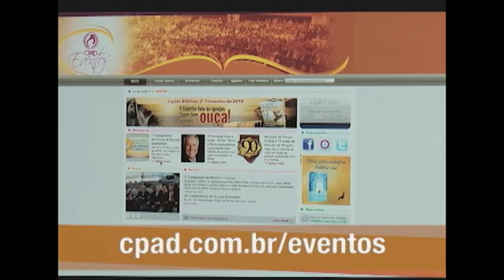Prog. Movimento Pentecostal Nº 426 - 11/08/2011 - Parte 1